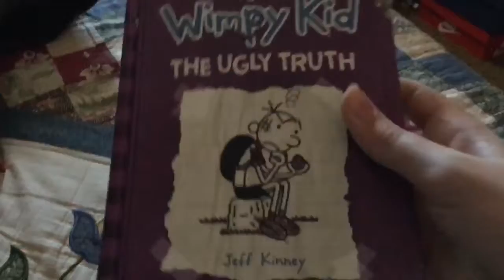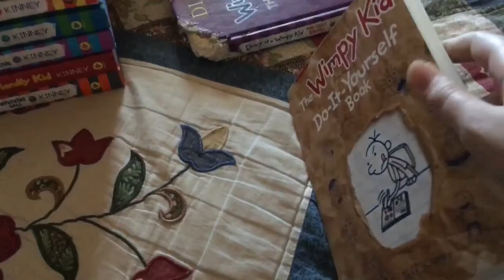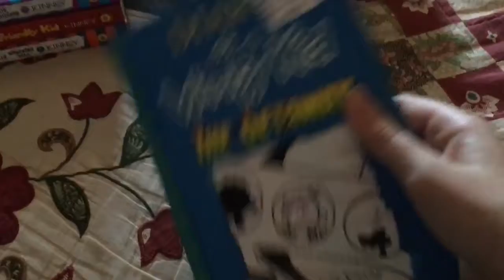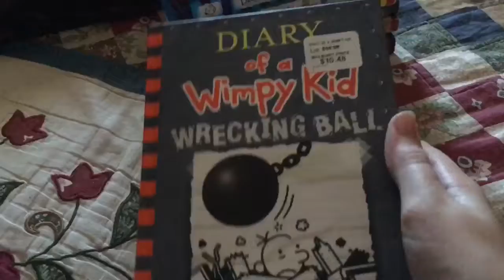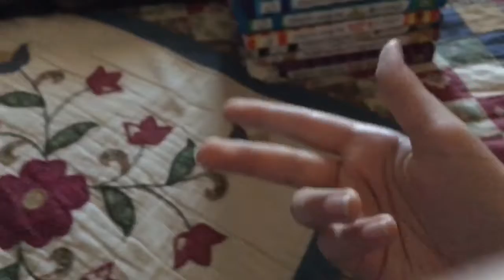My Diary of a Wimpy Kid Collection (UPDATE)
Discord Sever: SawTheMaster17